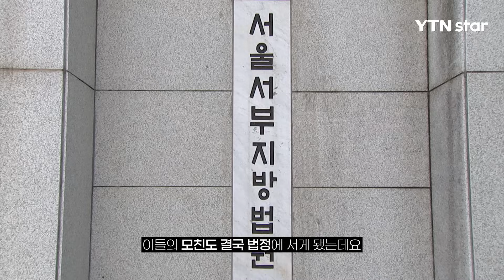침묵하던 막냇동생의 법정 증언… 결국 박수홍 母도 법정 선다/ YTN star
방송인 박수홍 씨와 횡령 혐의를 받는 친형 박 모 씨 부부의 법정 싸움이 진행 중인 가운데, 9일 법정에는 박씨 형제의 막냇동생인 A씨 부부가 증인으로 참석했습니다.

박수홍 씨의 큰형 부부는 회삿돈과 동생 박수홍 씨의 개인 자금 등을 횡령하는 과정에서 A씨 부부 명의의 계좌도 사용한 것으로 확인됐는데요.

이날 재판에서 A씨 측은 자신들의 명의로 계좌가 개설됐다는 사실조차 몰랐고, 소송이 진행되고 나서야 상황을 파악하게 됐다고 주장하며 "동생들이 왜 이런 일로 고통받아야 하는지 이해 못 하겠다. 큰형은 작은형과 나를 착취의 대상으로만 여긴다는 느낌을 받았다"고 말했습니다.

또, 박수홍 씨 큰형 부부의 증인 신청에 따라 이들의 모친도 결국 법정에 서게 됐는데요. 오는 10월 13일 열리는 큰형 부부의 8차 공판에서는 박수홍 씨 모친의 증인신문이 이뤄질 예정입니다.

이에 대해 박수홍 씨 측 변호인은 YTN에 "어머니는 증인신문 대상이 아니셨기에 출석을 전혀 예상하지 못 했다"며 "어머니까지 수사대상에 올리는 것은 자식으로서 참 마음이 아프기 때문에 검찰 조사 당시 어머니는 제외했었다"고 강조했습니다.